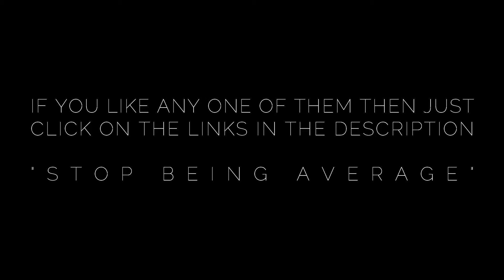MOST STYLISH LOAFER SHOES OUTFITS FOR MEN | Men's Fashion 2020